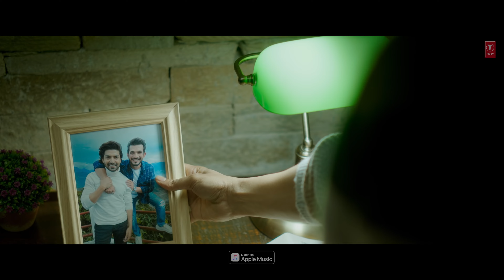Dil Pe Zakhm (Video) Rochak ft Jubin Nautiyal, Gurmeet C, Arjun, Kashika, Manoj M, Ashish, Bhushan K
Dil Pe Zakhm' Sung by Jubin Nautiyal, featuring Gurmeet Choudhary, Arjun Bijlani & Kashika Kapoor, composed by Rochak Kohli, lyrics are penned by Manoj Muntashir, directed by Ashish Panda.

Artist: Rochak Kohli ft. Jubin Nautiyal
Lyrics: Manoj Muntashir
Music Producer: Ravi Singhal
Guitars: Krishna Pradhan
Plucks: Tapas Roy
Associate Programmer: Asit Tripath

Original Credits:
Album Name: Latest Ghazals & Qawwali, Vol.27 (Ustad Nusrat Fateh Ali Khan)
Singer: Ustad Nusrat Fateh Ali Khan
Composer: Ustad Nusrat Fateh Ali Khan
Lyrics: Iqbal Safipuri
Original Label: Emi Pakistan

Song Lyrics:
Hasta Huaa Ye Chehra
Bas Nazar Ka Dokha Hai
Tumko Kya Khabar Kaise
Aasuon Ko Roka Hai

Oh Tumko Kya Khabar Kitna
Main Raat Se Darta Hoon
Sau Dard Jag Uthte Hai
Jab Jamana Sota Hai

Haan Tumpe Ungaliyan Na Uthe
Isliye Gam Uthate Hai
Dil Pe Zakhm Khate Hai

Dil Pe Zakham Khate Hai
Aur Muskurate Hai
Aur Muskurate Hai

Kya Bataye Seene Mein
Kis Kadar Darare Hai
Hum Wo Hai Jo Sheesho Ko
Tootna Sikhate Hai

Log Humse Kehte Hai
Laal Kyun Hai Ye Aankhein
Kuch Nasha Kiya Hai Ya
Raat Soye The Kuch Kam

Haan Log Humse Kehte Hai

Kya Bataye Logo Ko
Kon Hai Jo Samjhega
Raat Rone Ka Dil Tha
Fir Bhi Ro Na Paye Hum

Dastake Nahi Dete
Hum Kabhi Tere Darr Pe

Teri Galiyon Se Hum
Yun Hi Laut Aate Hai

Kuch Samajh Na Aaye
Hum Chain Kaise Paye
Barishein Jo Sath Mein Gujri
Bhool Kaise Jaye

Kaise Chod De Aakhir
Tujhko Yaad Karna
Tu Jiye Teri Khatir
Ab Hai Kabool Marna

Tere Khat Jala Na Sake
Isliye Dil Jalate Hai